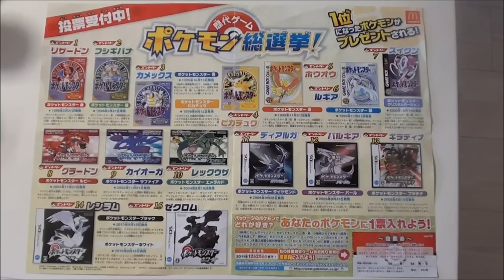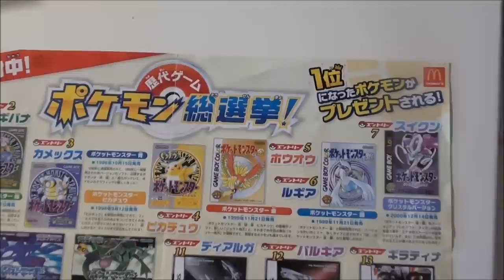マクドナルドハッピーセットのおもちゃ おどるエリック Mcdonald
Ｈ２３．１２．２～ハッピーセットのおもちゃを紹介！
映画「ハッピーフィート２」より　5.おどるエリック
週末限定ポケモンポスターも紹介！